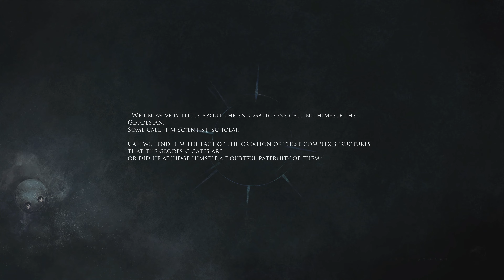Shattered: Tale of the Forgotten King part 10